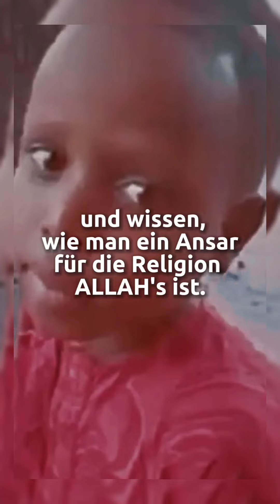Sure 96: al-Alaq / 9 - 13 || Afrikanischer Bruder rezitiert den Koran